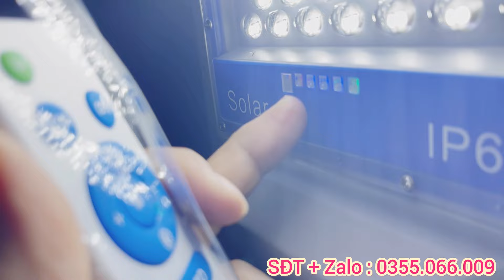Báo giá - Đèn Mặt Trời chuyên lắp công trình - lắp ngoài trời - lắp sân vườn